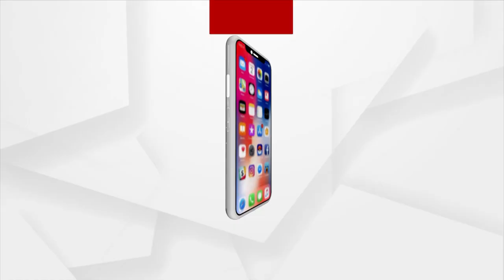Farmers Stage Protest Over Scam By Farmers Cooperative Society In Jajpur